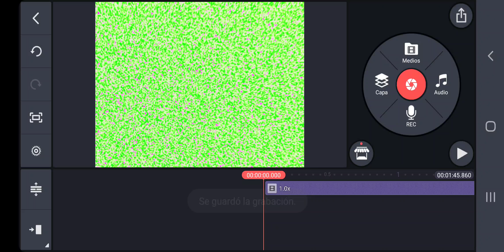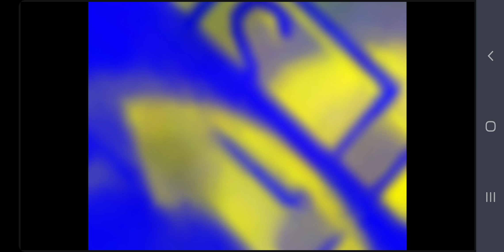KLASKY CSUPO EFFECTS ROUND 63376 KLTDTDEYRGDY7DHWJFHCDR6 Y 5OR8BE?P0 CSGOHGOGY GZHYPOKVBVPDIE